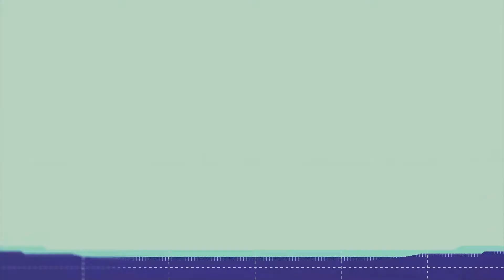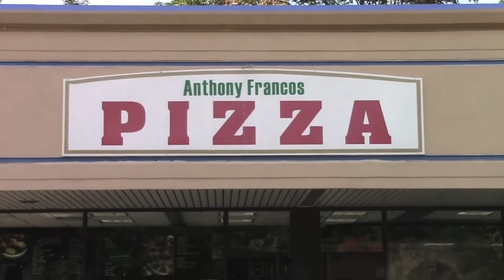3/23/14 Team Team Vs Knuckle Deep